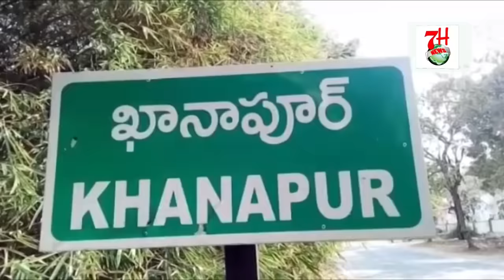AB yeh Pandit kaisi baate kar raha hai dekhiye 7H News | HYDERABAD